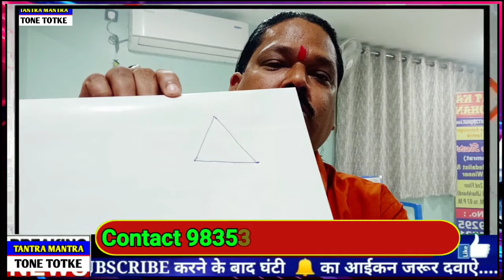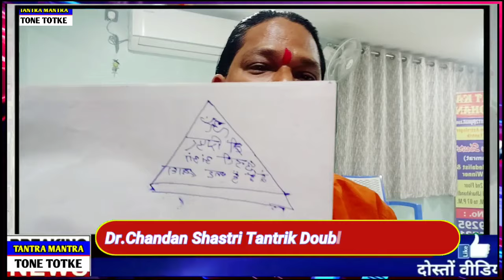खतरनाक मोहिनी मंत्र जिसके सामने बोल दिया आपकी गुलाम बन जाएगा/Vashikaran Specialist/Vashikaran Mantra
Your Queries -
vashikaran specialist
vashikaran
vashikaran mantra
vashikaran specialist astrologer
vashikaran totke
vashikaran mantra for love
stri vashikaran
love vashikaran specialist baba ji
free vashikaran specialist
love vashikaran specialist
vashikaran video
telugu vashikaran specialist
free vashikaran specialist baba
vashikaran totka
gf back vashikaran
sambhog vashikaran
vashikaran mantra in hindi
tantra mantra tone totke
Chandan shastri tantrik